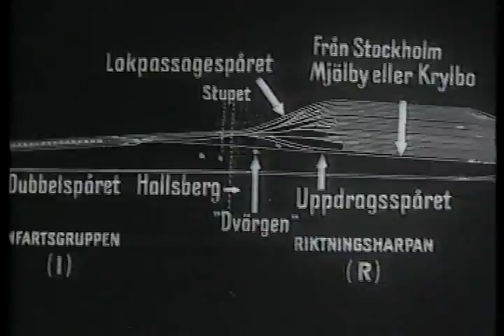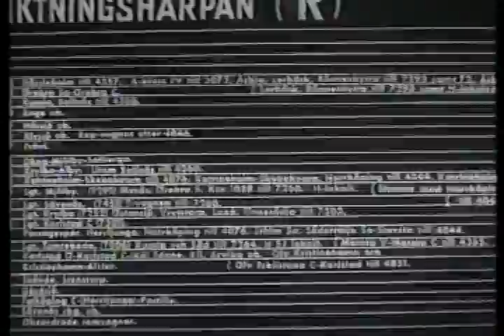Där vagnarna rulla (2/4)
Film från 1943 som beskriver arbetet vid Hallsbergs rangerbangård.